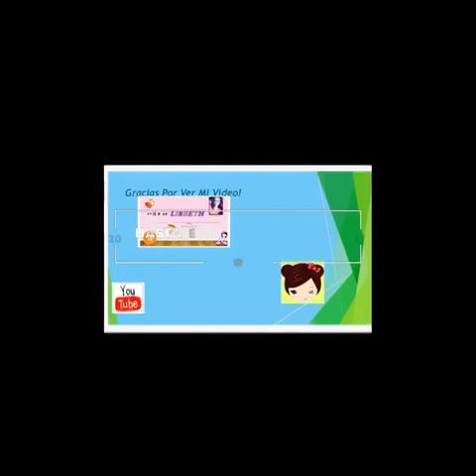Haz crecer tus CEJAS en solo UNA SEMANA /Beneficios de la Vaselina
Enero/2022: Hola Chicos! Este video es bastante viejo ya, te agradezco que aun así hayas tomado el tiempo de verlo, podrías apoyarme viendo mis vídeos mas recientes y suscribiendote a mi canal para así seguir subiendo este tipo de contenidos?
cuento contigo, Graciaaas !

Gracias Por compartir este momento conmigo , espero que te guste el video y sobre todo lo pongas en práctica, puedes comentar cualquier duda u opinión y también si quieres puedes enviarme un mensaje a una

Fb: Lisbeth Maria Cedano Pilier
SC: lisbeth_mcp28